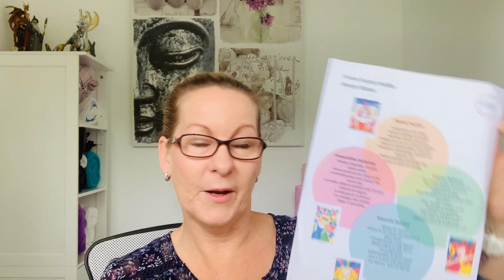Spiritual Insights and Forecast 9 - 14 December 2019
Your forecast for the week 9 - 14 December 2019

Messages:
Supreme Protection
Experiencing Grace
Forgiveness

Was Big Magic the kick you needed to befriend your fear, but at the same time tell it where to go?

And has City of Girls set your inner flame on fire, made you giggle under your sheets and curl your toes?...

Where were you the first time you picked up one of Elizabeth Gilbert's books? What was going on in your life at that time?

Did her words resonate with your Soul so much that you couldn't put the book down? Did Eat Pray Love provide some kind of external permission for you to keep dreaming... and that you weren't alone?

There is something about Elizabeth Gilbert. She knows how to reach into our hearts, minds and ignite our innate existence for being here.

We are thrilled at how many women we have from all around the globe, coming together in Fiji, to not only have time out from the world ~ but to surround ourselves with such wisdom keepers.

We're almost at capacity ~ so don't miss out! Our 3 part payment plans close on 15 Dec 2019.

Come join us... we promise you'll leave Fiji in a whole new state of mind.

To take advantage of this offer simply use the code of celebrate when booking your in person or online session.